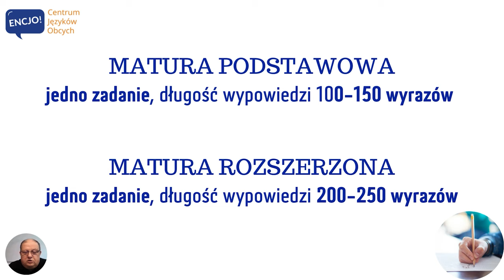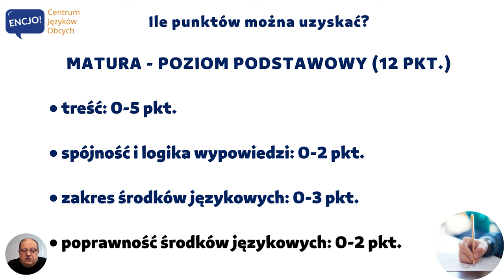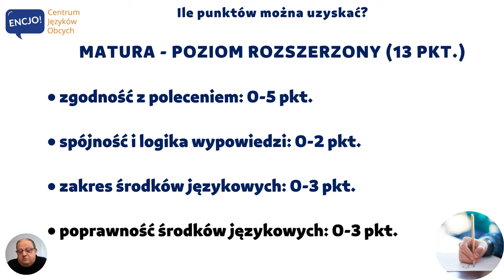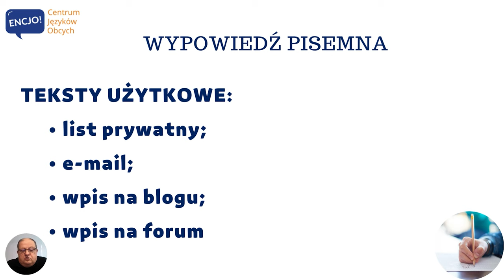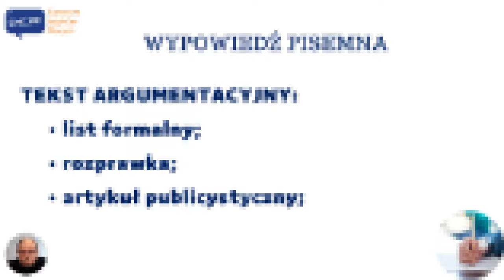MATURA 2023 | Omówienie części pisemnej cz.2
Jesteś w klasie maturalnej i zastanawiasz się jakie zadania czekają Cię na pisemnej maturze z języka angielskiego? W dzisiejszym filmie przedstawimy Ci wszystkie typy zadań, jakich możesz się spodziewać w części WRITING wraz z przykładami oraz ilością punktów, jakie możesz uzyskać z poszczególnych zadań wchodzących w skład tej części matury.

Do zobaczenia na żywo, jeśli zdecydujesz się na angielski w Bochni lub na kurs angielskiego on-line   :-)